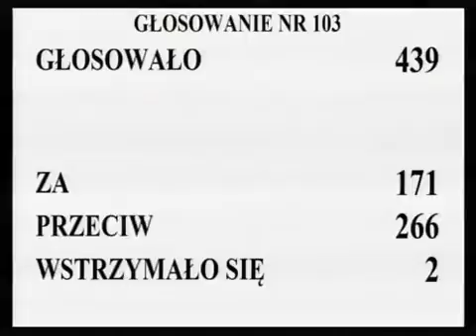[145/317] Ewa Kopacz: Przechodzimy do rozpatrzenia 10. wniosku mniejszości. Konsekwencją jego p...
Posiedzenie Sejmu nr 7
27 stycznia 2012 r. 13:33:06
Marszałek Ewa Kopacz:

Przechodzimy do rozpatrzenia 10.  wniosku mniejszości.  Konsekwencją jego przyjęcia będzie bezprzedmiotowość 11.  wniosku mniejszości.  Przystępujemy do głosowania.

Kto z pań i panów posłów jest za przyjęciem 10.  wniosku mniejszości, zechce podnieść rękę i nacisnąć przycisk.  Kto jest przeciw?  Kto się wstrzymał?  Głosowało 439 posłów.

Za wnioskiem mniejszości oddało głos 171 posłów, przeciwnego zdania było 266 posłów, 2 posłów wstrzymało się od głosu.  Stwierdzam, że Sejm wniosek mniejszości odrzucił.